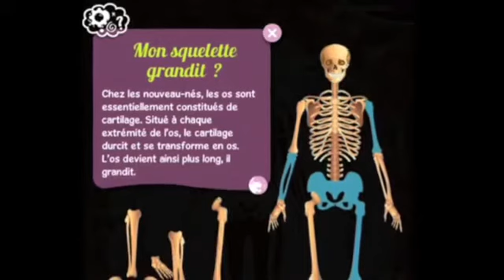Le Corps Humain expliqué par Tom - Applications de sciences pour les enfant disponible sur iPad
Si vous aimez cette application, cliquez sur "like"